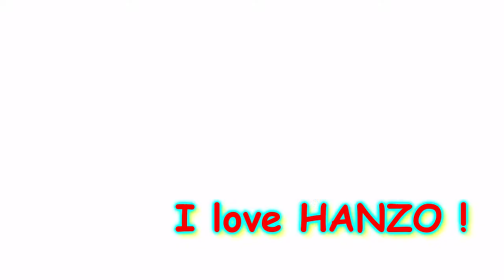OVERWATCH HANZO PLAYS AND PIC'S !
HERE WE GO GUYS I USED MY MOVIE SOFTWARE !
I HOPE YOU GUYS LIKE THE VIDEO OF MY BOY HANZO ! IT HAS TAKEN ME ALOT OF PRACTICE AND ALOT OF WORK TO GET HIM WHERE HE IS NOW !